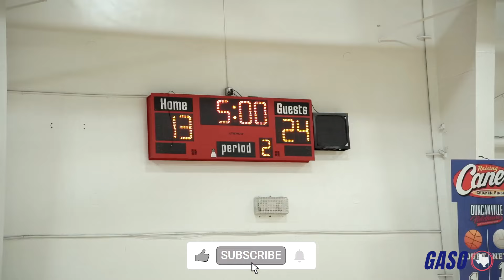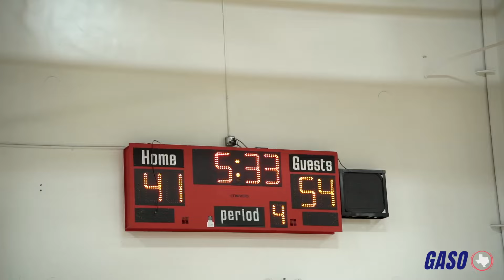TRIUMPH VS URBAN DFW ELITE AT GASO 🔥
Parker Overstreet leads Triumph into the GASO vs Urban DFW Elite in a great March Match-Up!

LATES VIDEO -
YouTube.com/TexasHoopsTelevision